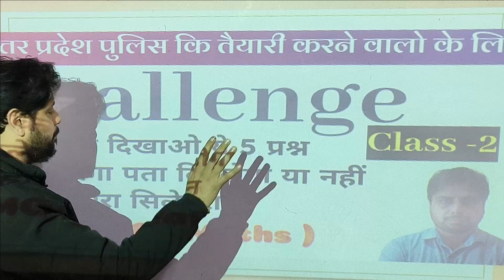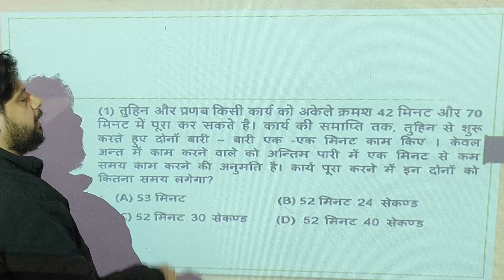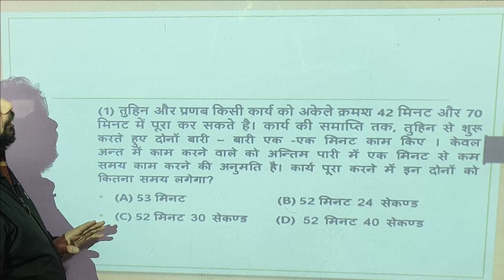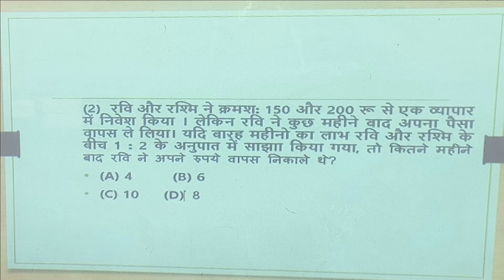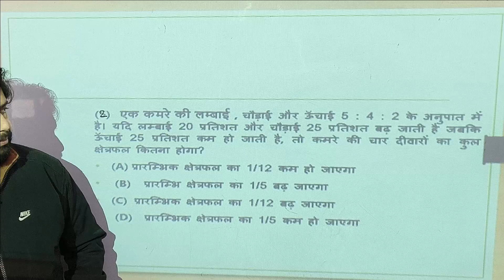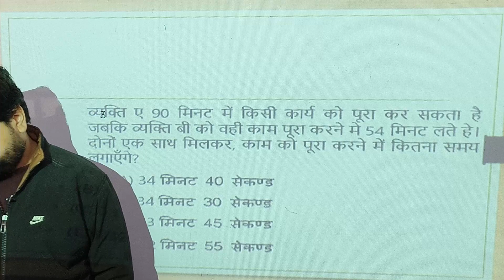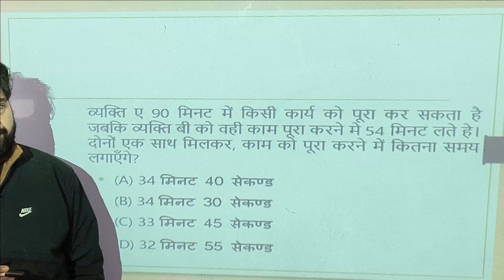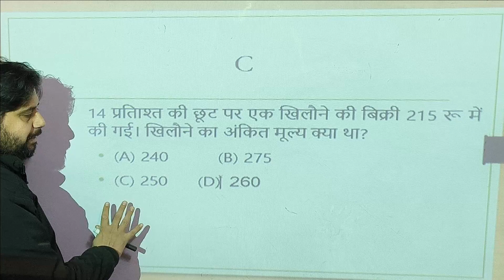maths challenge 2 || up police